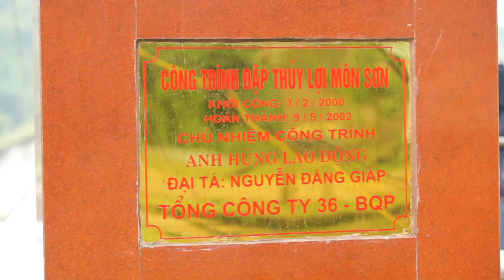Bản tình ca binh đoàn lính thợ - Biểu diễn : Minh Sơn - Huyền Ngọc